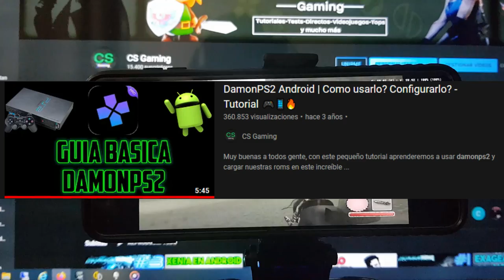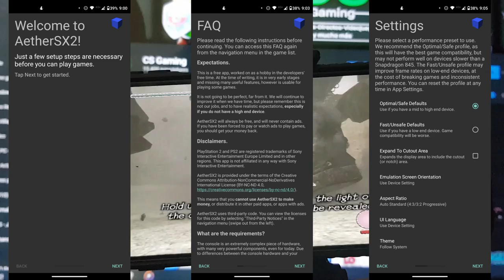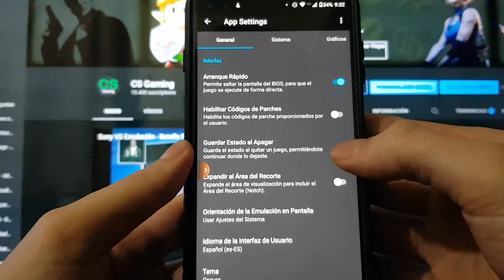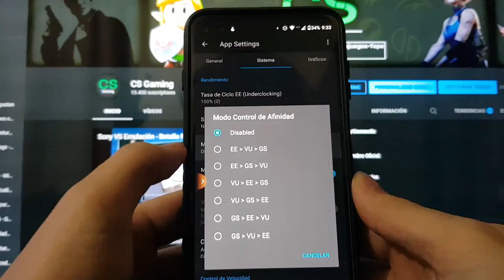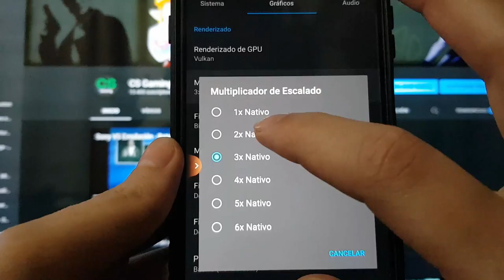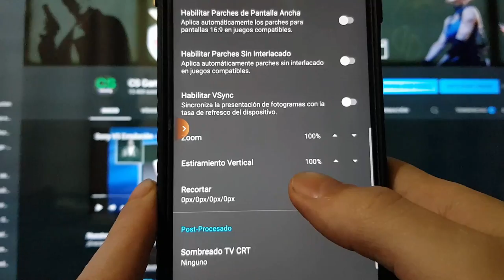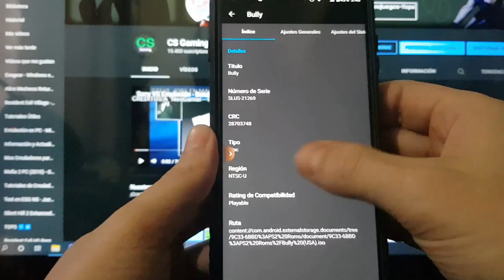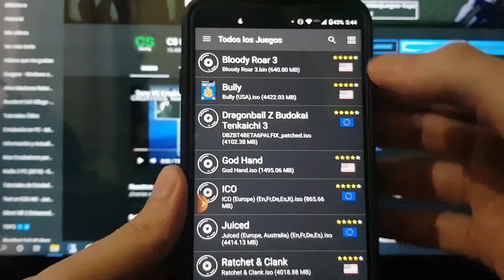AetherSX2 - Guía Completa!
Marcas:

00:00 Intro
01:01 Aclaraciones
02:16 Instalación Inicial
03:54 Ajustes/Opciones
12:20 Tips y Trucos

Specs:

Celular 📲
Motorola G100

Notebook 💻
MSI GE62